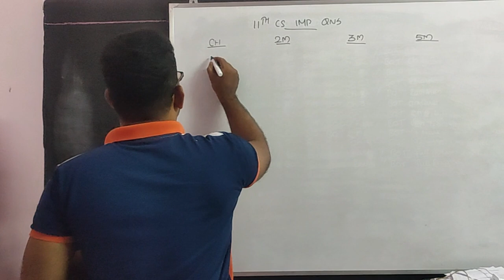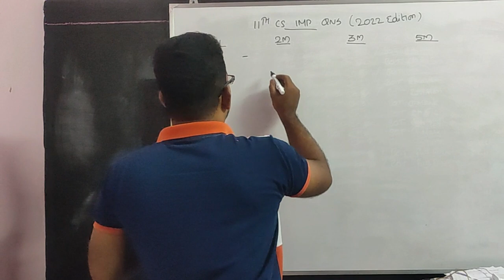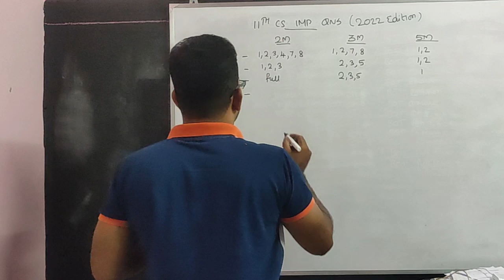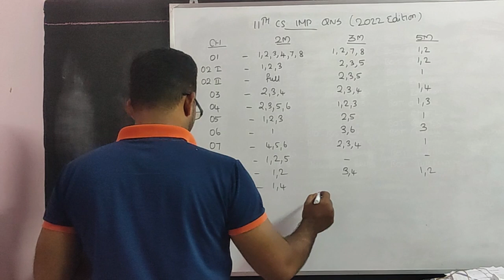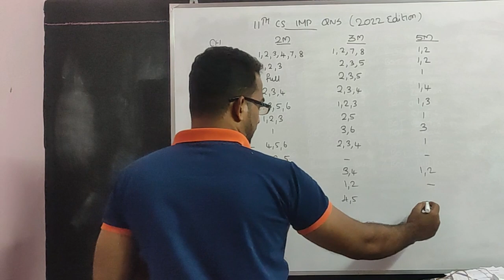11th Computer Science important questions 2023 | Quarterly Exam 2023 | Important 2M 3M 5M Questions